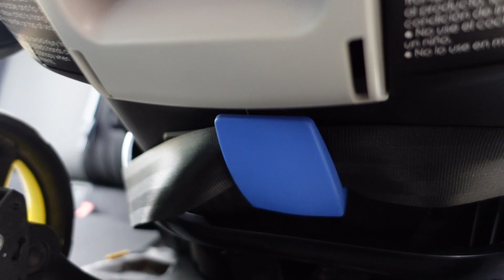CARRIOLA DOONA. Como usar en el coche. Cinturón de seguridad